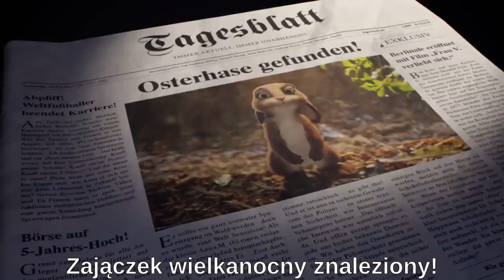Skąd wziął się zajączek wielkanocny 🐰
Hybrydyzacja kury z zającem 🐰+🐔=🐇+🥚.
Urocza historyjka o nietypowym związku i jego konsekwencji .
Opowieść o nietolerancji oraz  byciu innym .
O tym jak to swoją oryginalności , robi sie wrażenie, niemal ... światowe 😉
oraz... o powrocie po męczącej sławie😎  na łono rodziny